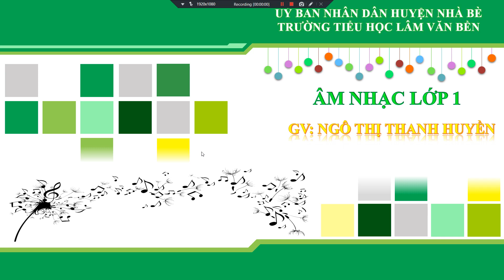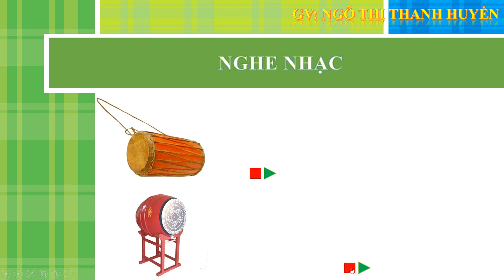Môn Âm nhạc - Lớp 1 - Tuần 19